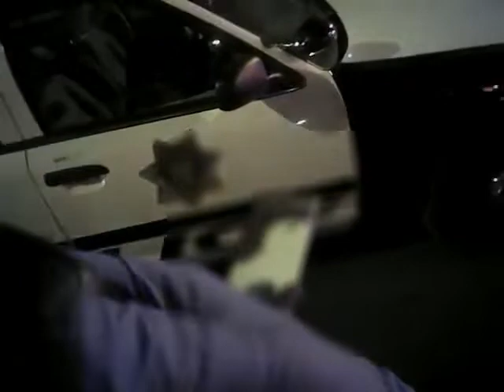VegasShooting Batch 28 Body Cam Video #654